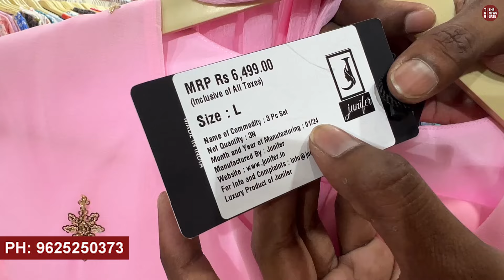Festival Offer Starting 99₹ 100% Original Startup Branded Suits Jeans Branded Garment Upto 90% Off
/ thenews_gat.  .

 / thenewsgate4u

PRIYA FASHION.KALKA JI G 82A
 NEAR METRO STATION GOVIND PURI

Facebook: For short videos, news & alerts, like our page   / thenewsgate4u

Export surplus,
Garments,
Surplus,
Export
exportsurpluswholesale brandedexportsurplusgarments Brandedkurti
brandedexportsurplusgarments Brandedkurti brandedladiessuit
--brandedexportsurplusgarments#Brandedkurti brandedladiessuit
exportsurpluswholesale brandedexportsurplusgarments priyafashionstudio